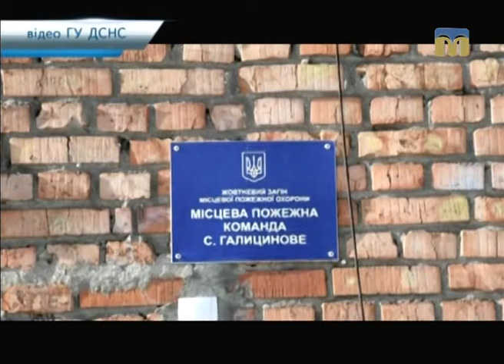Телевізійні новини Миколаївщини – 23.12.2016